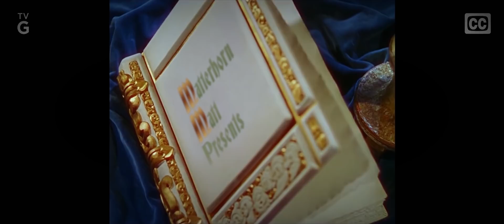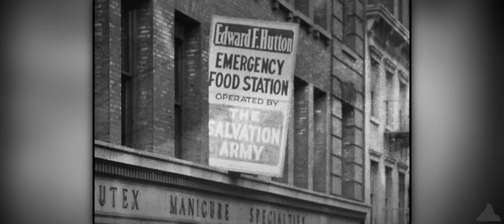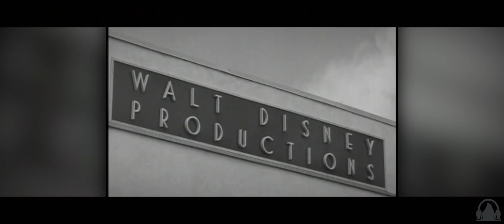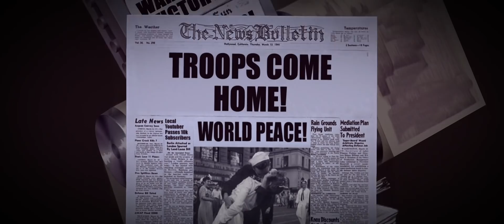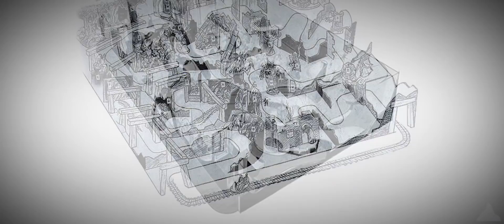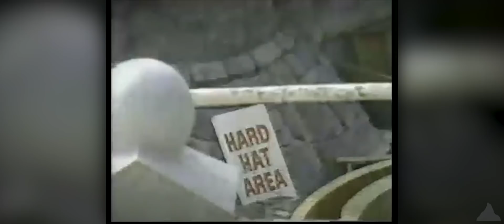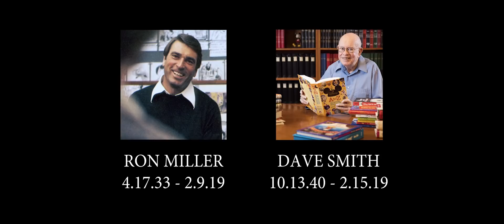Historyland - Fantasyland: The Canvas of Imagination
Join us, and learn all about the experience of being young, by diving into the history of the soul of Disneyland: Fantasyland. Learn that, without youth and imagination, humanity would cease to continue moving forward. "Fantasyland is dedicated to the young, and the young at heart. To those who believe that when you wish upon a star, your dreams do come true." - Walt Disney

Find My Podcast on iTunes!

Written by: Jeremy Harris.

What is Mattersound? Mattersound is a new way of immersing you in each episode of Historyland. Through the power of video editing, we're able to move certain sounds so they surround you, or make sounds move from the right ear to the left ear. This effect is best experienced while wearing headphones, so keep a lookout in the bottom right of each video to prepare yourself for magic.

Historyland is dedicated to and inspired by Walt Disney's original television show: The Wonderful World of Color/Disney, and most of all: the families who sat in awe at what Walt showcased each week. Historyland is meant to be a homage to those vintage aesthetics, while at the same time putting a twist on the contemporary Disney history video.